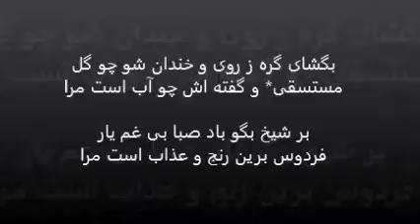poetry noroz شعرایمان کاظمی متخلص به ایمان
ایمان کاظمی (متخلص به ایمان)